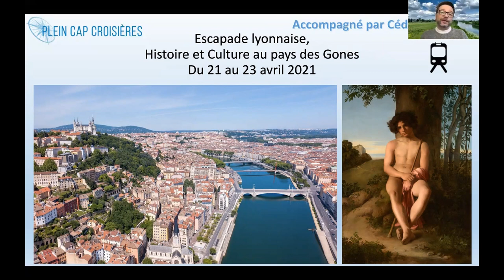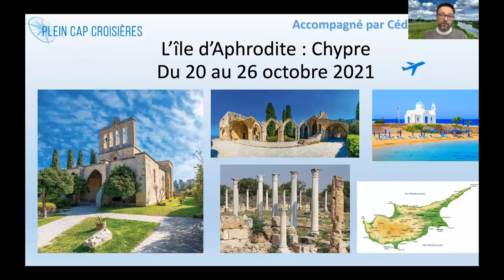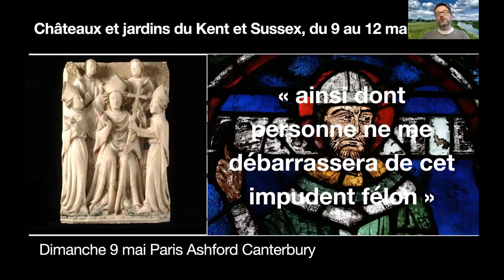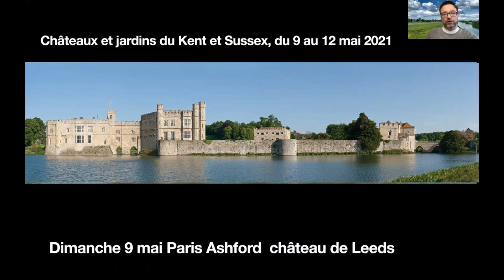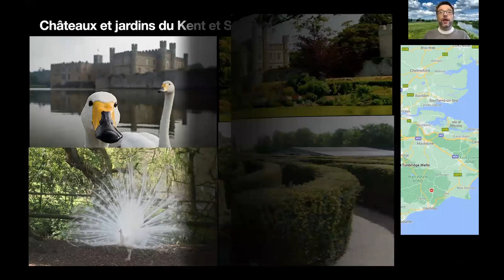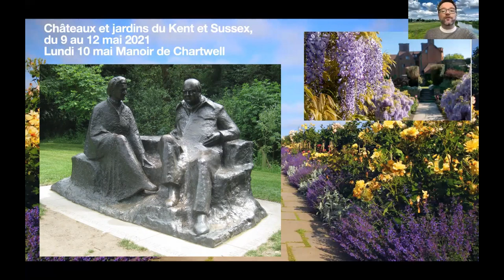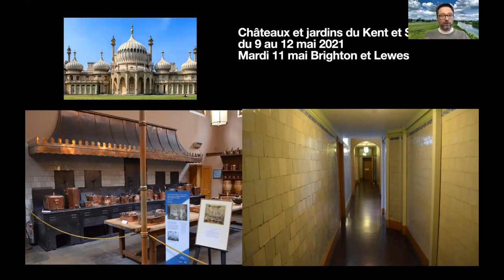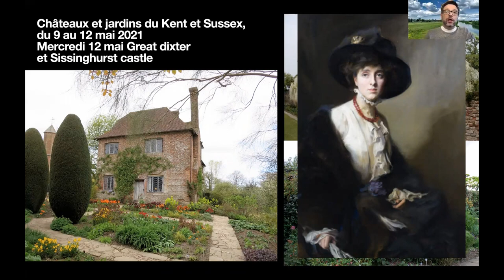Châteaux et Jardins du Kent et du Sussex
Conférence Châteaux et Jardins du Kent et Sussex présentée par Cédric Cabanne